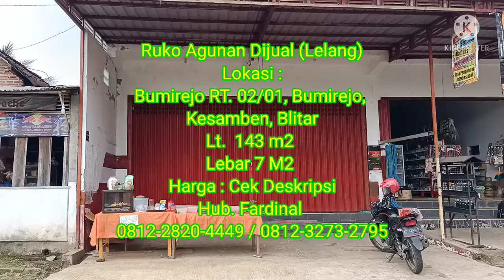Ruko Agunan Dijual Rp.242,5 Jt (Lelang) : Bumirejo 02/01, Bumirejo, Kesamben, Blitar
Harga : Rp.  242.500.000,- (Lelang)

Suharni
Ruko Agunan Dijual (Lelang)
Lokasi :
Bumirejo RT. 02/01, Bumirejo, Kesamben, Blitar
Lt.  143 m2
Lebar 7 M2
Hub. Fardinal

Titik lokasi :
8°04'08.4"S 112°25'02.9"E

Npw 275
Nl